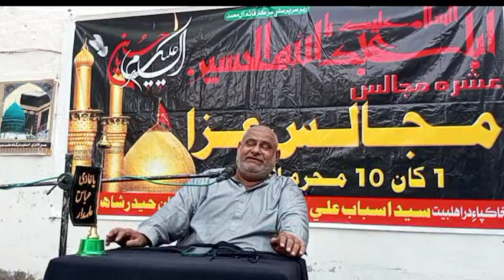Allama Ghulam Hyder Hyderi | 3 Muharram ul haram | Barkazi Imam Bargah Kandiaro